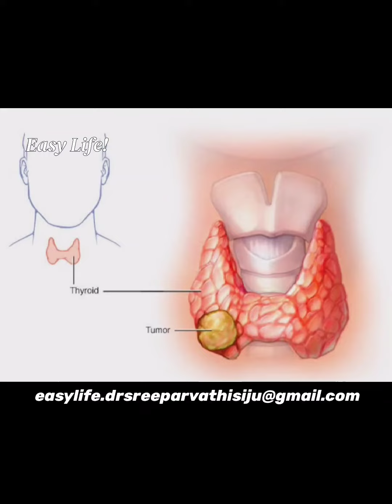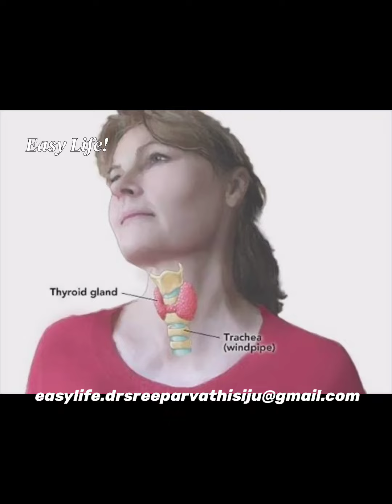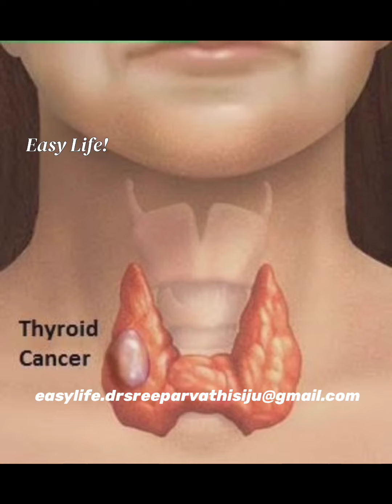ThyroidCancer പ്രാരംഭ ലക്ഷണങ്ങൾ അറിഞ്ഞിരിക്കുക.